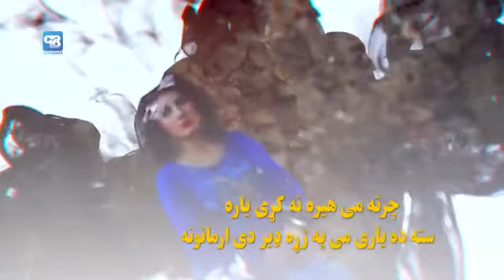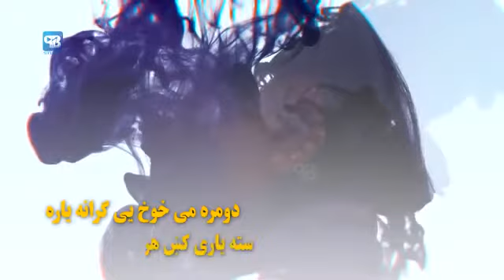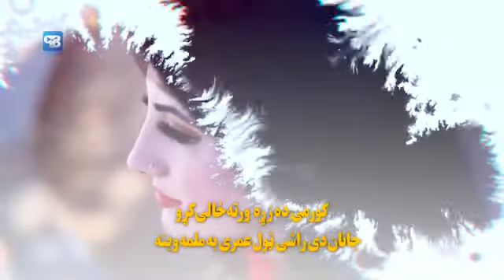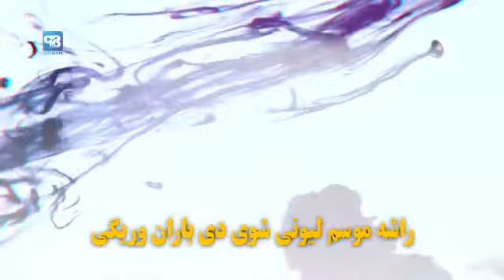Dere rishtey rapasey raghley|Nazia iqbal new tappay_2022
Song credit
Song dere rishtey rapasey raghley
Singer Nazia iqbal